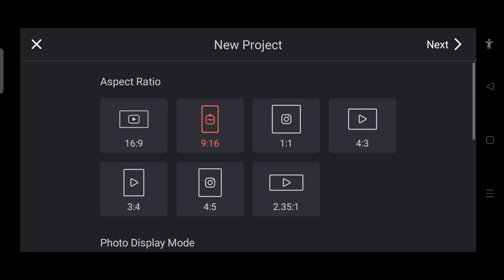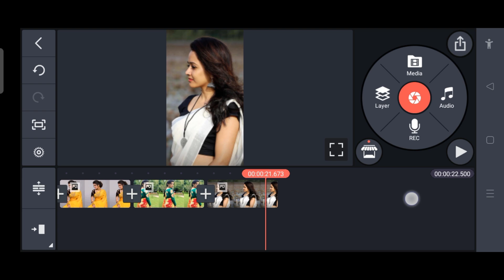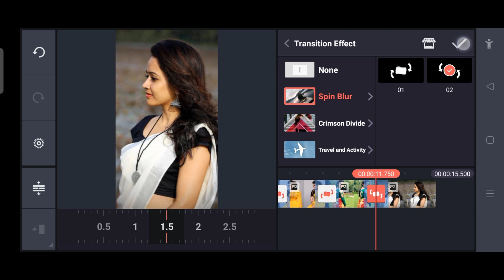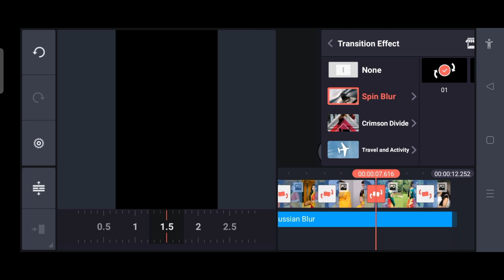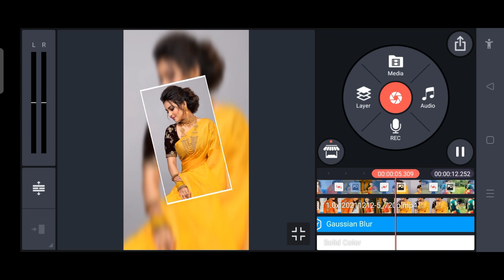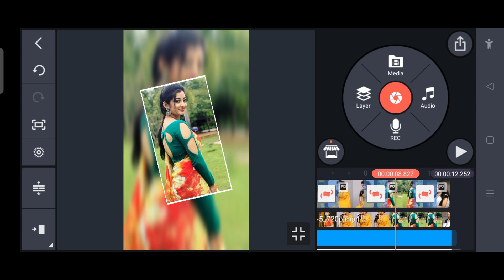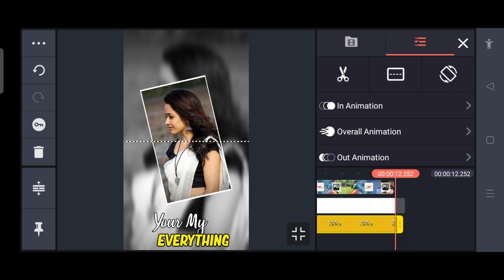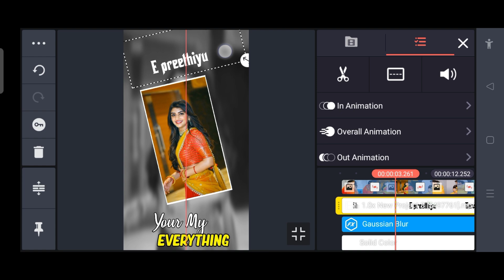how to edit full screen video in kinemaster in kannada 2022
@NS creation7

👇Telegram group name👇
NS Creation7

👇Telegram group name👇
NS Creation7

👇Telegram group name👇
👉NS Creation7👈